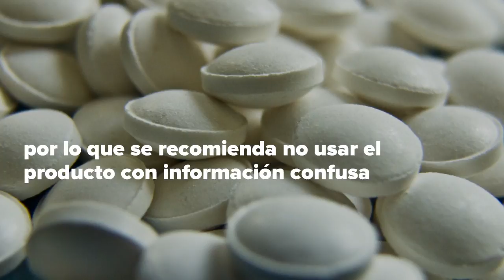Retiran lote de Advil infantil por riesgo para niños